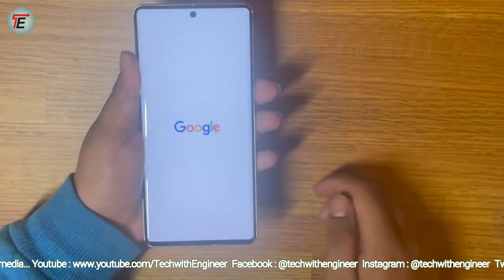Google Pixel 7 Pro Unboxing And First Impression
Hi guys,

Is video mai maine Google Pixel 7 Pro smartphone ka unboxing or specifications bataya hu. I hope aapko ye video zaroor pasand aaye gi. Agar video pasand aaye to please video ko like karo aur apne dosto ko share karo.

This channel is about tech, I will upload video related to technology, Unboxing , Review of products, technical news and tips and tricks for social media etc.

If you would like to see video on other topics please comment in comment box I will upload video on it as early as possible.

Video music : Jim Yosef - Firefly [NSC Release]